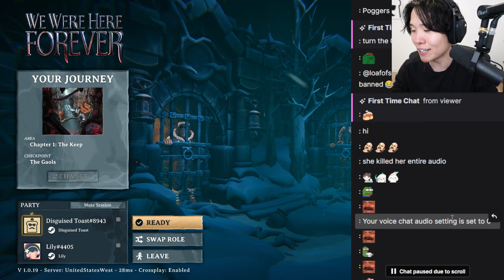MikiKeiVod "DisguisedToast"(Part.1) CO-OP PUZZLE GAME WITH LILYPICHU WeWereHere Forever ^_^ 05|12|22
MikiKeiVod "DisguisedToast" (Part.1) CO-OP PUZZLE GAME WITH LILYPICHU We Were Here Forever ^_^ 05|12|22